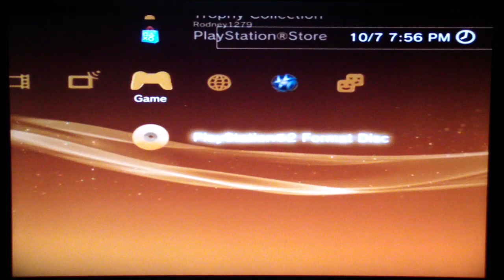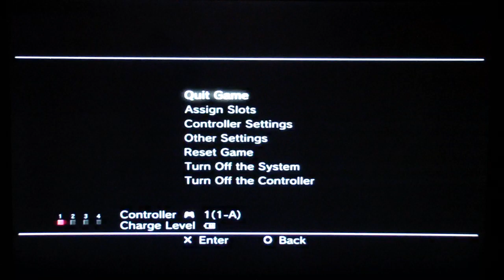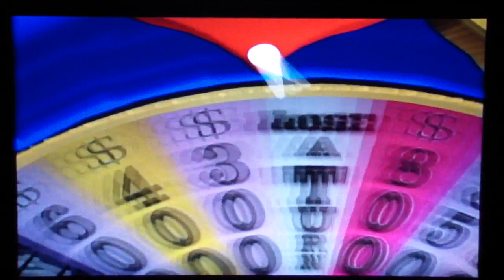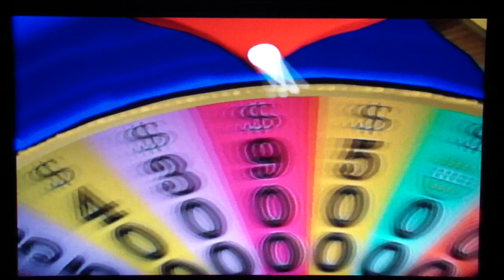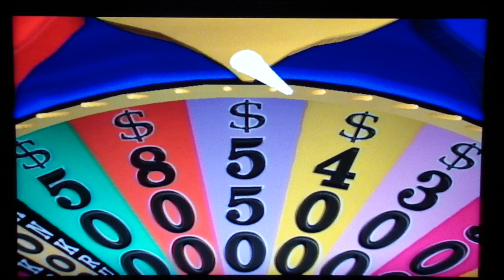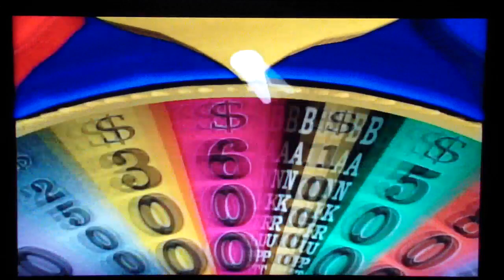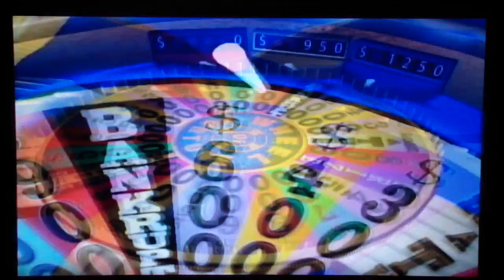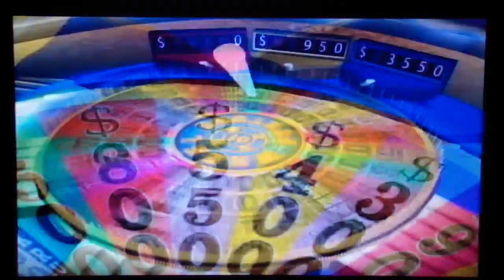Wheel of Fortune for the PS2 Game 2 Part 1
I have a 1 game total of $62,450. Let's see if I can win some more money!